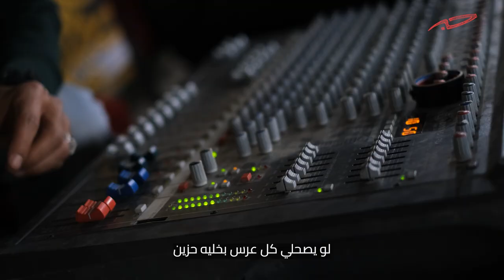فرقة رياح الجنوب: رفيق الطريق الصحراوي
"إلنا حظ في الساحات وفي الشغل الشعبي، وما إلنا حظ في التلفزيون".

باتجاه جنوب الأردن ومع بدايات تحول المَشاهد على جانبي الطريق للون الأصفر، تبدأ الموسيقى المسموعة من السيارات المارّة بالتحول باتجاه الغناء الحجازي أو ما يعرف شعبيًا بلون الغناء الشمالي نسبة لشمال السعودية، والذي يلعب فيه العود الدور الأساسي على غرار المجوز واليرغول في مناطق شمال الأردن والأغوار وسهل حوران.

تميّزَ العديد من الفنانين والفرق بهذا اللون الغنائي الذي ظل بعيدًا عن التوظيف الرسمي وبعيدًا كذلك عن الظهور الإعلامي إلى حين انتشار الإنترنت، والذي ربط بين محبي هذا الشكل من الغناء في الأردن والخليج وشبه جزيرة سيناء وصولًا إلى ليبيا.
تعتبر فرقة رياح الجنوب واحدة من الفرق التي تميزت بهذا الشكل من الغناء الشعبي، وتعود بداياتها إلى مطلع الألفينات، عندما التقى أفرادها وعملوا سويًا في فرقة نادي شباب وادي موسى قبل أن يؤسسوا فرقة رياح الجنوب عام 2008، والتي أصبحت خلال سنوات قليلة فرقة ذات شعبية كبيرة في الأردن والمنطقة، على الرغم من قلة أعمالها الأصلية، واعتمادها على أداء أغانٍ من التراث الشعبي الأردني والخليجي. ورغم قلة الإمكانيات، ما يمنعها من تسجيل أغانيها في استديوهات، وتدفعها للاكتفاء بنشر الأغاني مسجلة من الحفلات والأعراس التي تحييها على اليوتيوب.

إعداد: يزن ملحم
تصوير ومونتاج: مؤمن ملكاوي